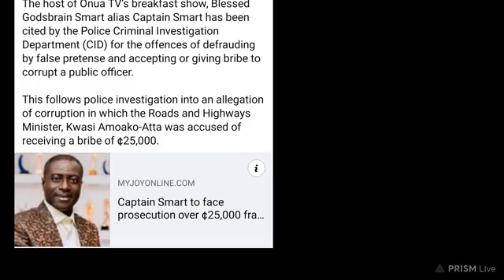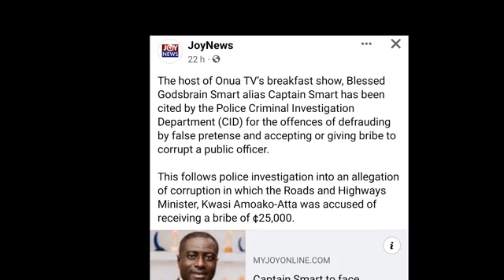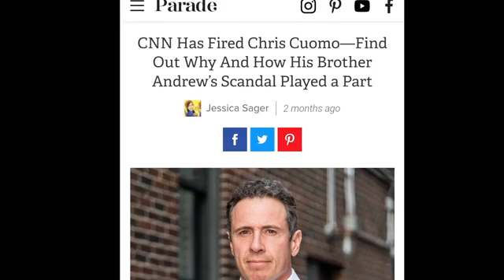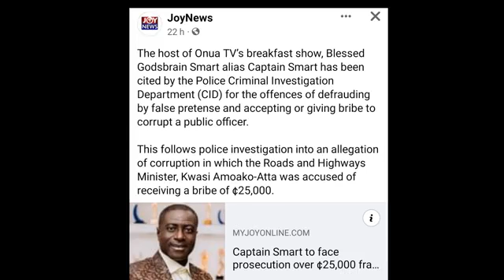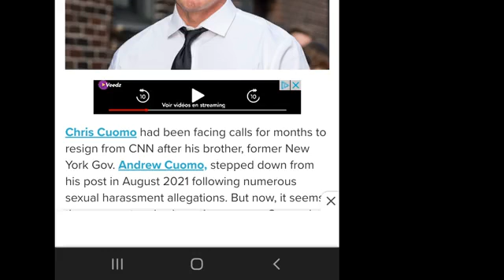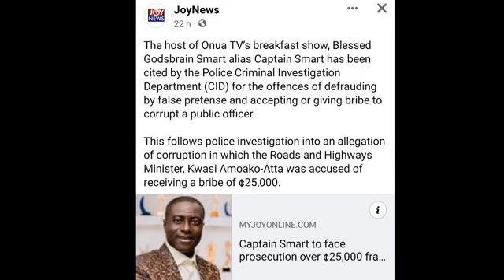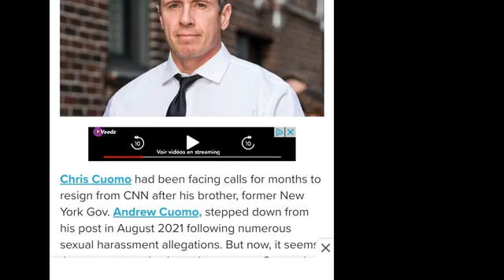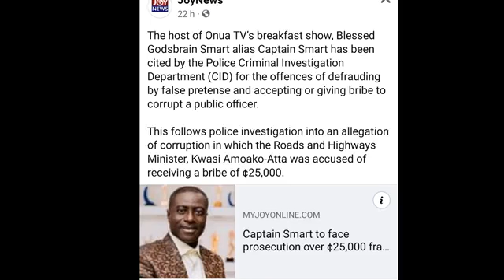Ghanaians should ignore CAPTAIN SMART'S ASININE BEHAVIOUR. (Ghana Media Commission must Act)